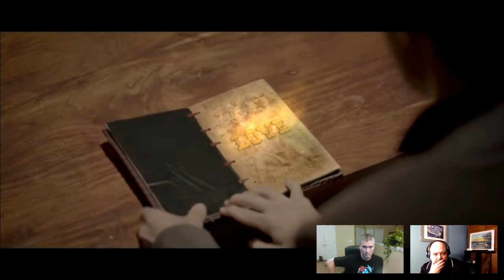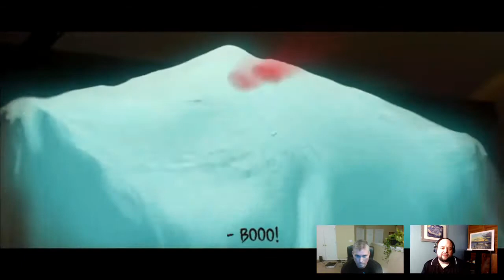Front Porch Reaction: Jinjer - Jundgement (& Punishment)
It's time for another music reaction and after this week we're introducing another musical group to the mix.  We react to Jinjer, a Ukranian modern progressive metalcore band.